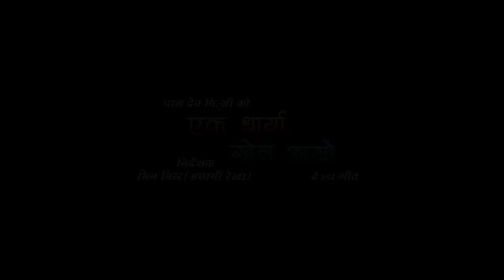New Deuda Song 2023|| Ek Dharya Khel Aayo By Purnakal BC/Baldev BC Ft. Achhami Rekha/Khantya Khalas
🎶 Audio Credits:-

♬ Song:- Ek Dharya Khel Aayo

♬ Vocal:- Baldev BC & Purnakala BC

♬ Lyrics:- Baldev BC

♬ Music Arranger:-

♬ Mixing | Mastering:- Sher Bohara

♬ Recordist:- Sher Bohara

♬ Studio:-
Kusum Digital, Attariya

♬ Audio | Video:-
Bishesh Films

🎬️ Video Credits:-

🎬 Director:- Bhim Bista (Achhamirekha)

🎬 Cast:- Bhim Bista(Achhami Rekha) & Hemraj Adhikari (Khantya Khalas)/Rajdharma Awasthi

🎥 Cinematographer:- Amrit Updhyay

🎬 Edit:- Mahendra Bista

🎬 Color:- Mahendra Bista

🎬 Post Production:- Damduki Films